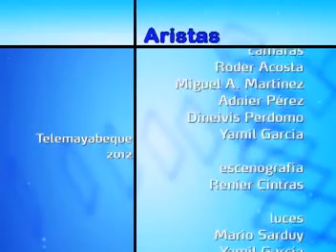Programa Aristas. El proceso creativo en el arte. Telemayabeque. Cuba.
Participan la escritora Iris Travieso, el artista de la plastica Yuri Santana y la psicologa Nirma Perez. Telemayabeque. 2012.